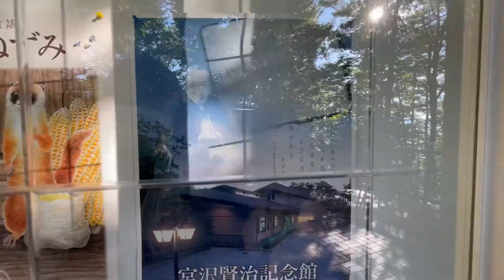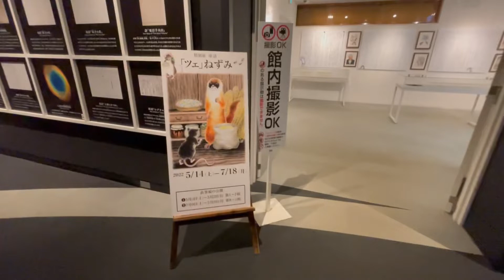宮沢賢治の言葉、真の幸福は